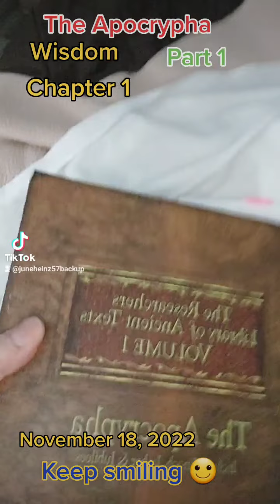The Apocrypha : Wisdom Chapter 1 ..... Part 1